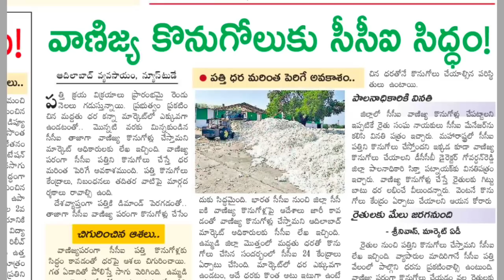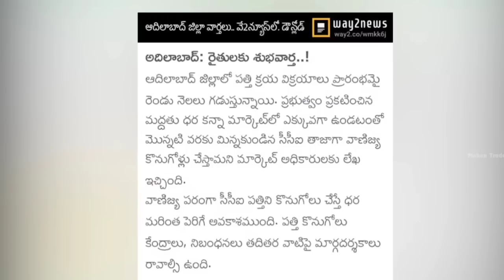పత్తి ధర 10,000 | మార్కెట్లో పత్తి ధరలు | today cotton prices| today Patti dharalu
మీకు రోజు వారి పత్తి ధరలు తెలుసుకోవాలనుకుంటే

మార్కెట్లో పత్తి ధరలు

ఆదొనీ.            మార్కెట్ పత్తి ధరలు

రాయచూరు  జిల్లా మార్కెట్ పత్తి ధరలు

కరీంనగర్.     జిల్లా మార్కెట్ పత్తి ధరలు

అదిలాబాద్ జిల్లా మార్కెట్ పత్తి ధరలు

వరంగల్.     జిల్లా మార్కెట్ పత్తి ధరలు

ఖమ్మం.       జిల్లా మార్కెట్ పత్తి ధరలు

Thank ank you